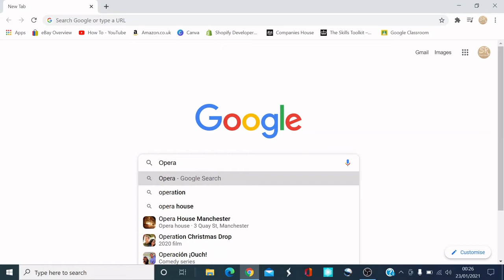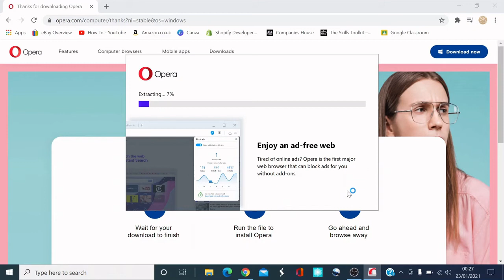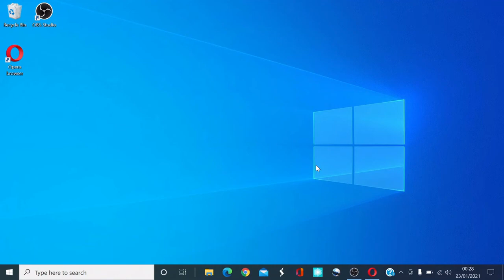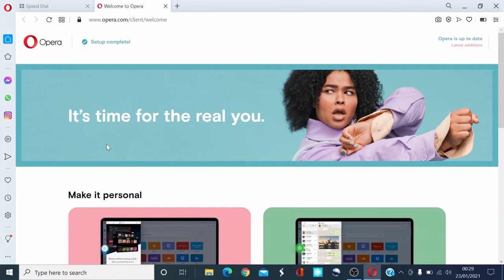How to install Opera Browser in Windows 10 - Quickest Way 2024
This video will show you how to download and install the Opera Browser in Windows 10 in the quickest way in 2024.